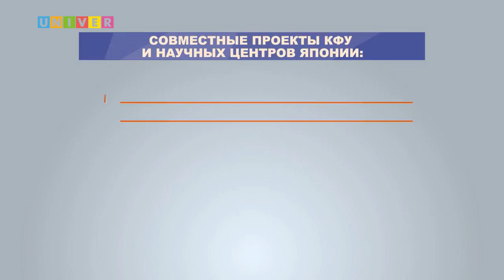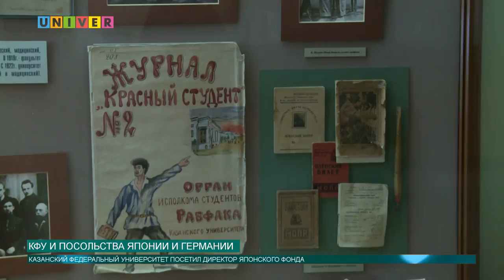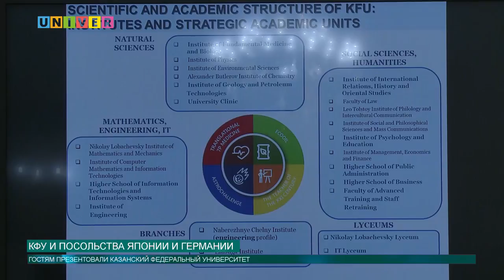Новости КФУ от 18.01.2018